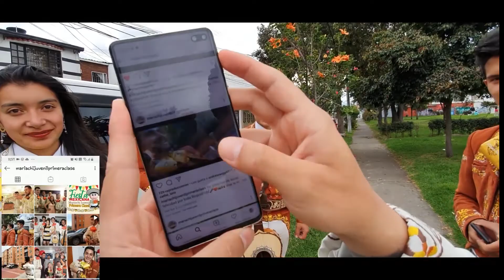Mariachi Juvenil Primera Clase Cumpleaños Nelsy TeamJavier 2 Mayo Mariachis Bogotá